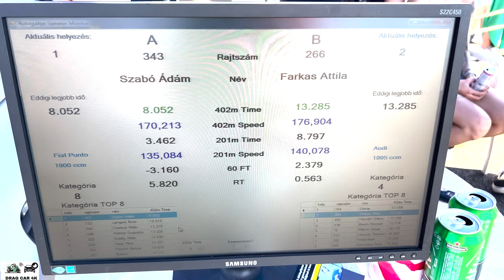FIAT PUNTO 1.9 JTD vs AUDI TT 2.0 TFSI BWA drag race 1/4 mile 🚦🚗 - 4K UHD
FIAT PUNTO 1.9 JTD vs AUDI TT 2.0 TFSI BWA 1/4 mile drag race, top speed and acceleration on the drag strip, enjoy the drag racing! If you like this video please subscribe to channel, burnouts, top speed, drag race sports car, crazy TDI smoke, TDI Popcorn, 1.9 TDI black smoke, Turbo sound, Classic Muscle Cars Drag Racing, old muscle cars, acceleration, sound and close look, motorcycles drag racing, motorbike drag race, 1/4 mile drag racing, 1/8 mile drag racing, of most powerful motorbikes and cars. The best of drag racing DRAG CAR 4K